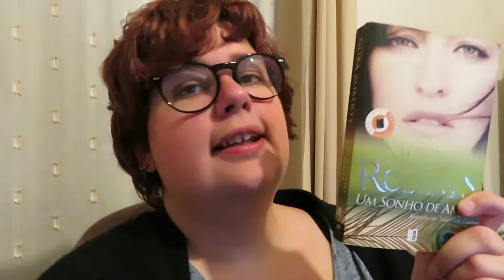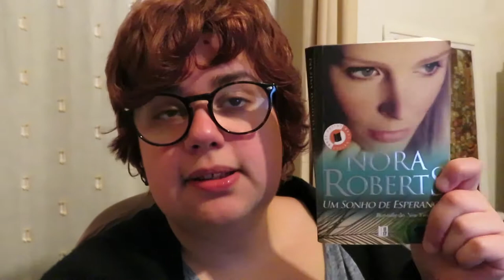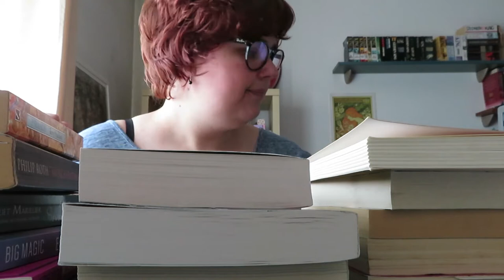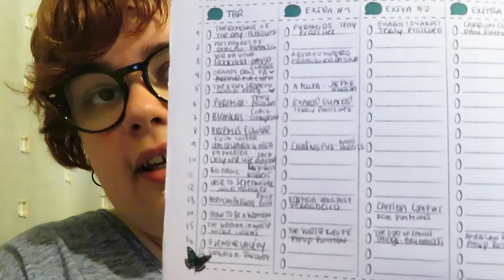Diário de Leitura | Junho Parte 3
Esta semana sim, foi uma semana calma de leituras ;)
Curiosos com a minha TBR para a Book Bingo? Entretanto acabei por voltar a gravar a TBR e vou partilhar amanhã, mas se quiserem espreitar a TBR original podem fazê-lo aqui ;) »

📚 Livros mencionados!
- Um Sonho de Vida (Dream Trilogy #2) de Nora Roberts
- Um Sonho de Esperança (Dream Trilogy #3) de Nora Roberts
- The Treason of Isengard (The History of Middle Earth Vol.II) de Christopher Tolkien